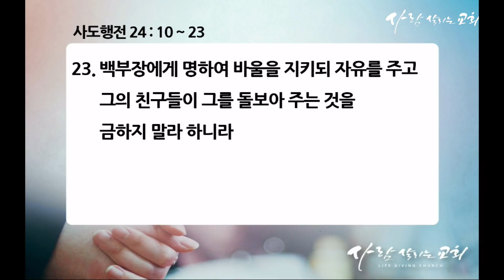2018년 8월 8일 아침예배 '양심에 거리낌이 없기를 힘쓰나이다'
일시: 2018년 8월 8일 6시20분
말씀: 사도행전 24장 10~23절
설교: 성중원목사
장소: 사람살리는교회_은혜의바다홀